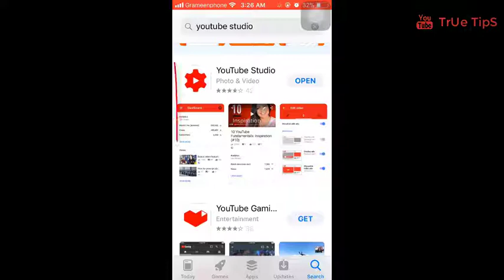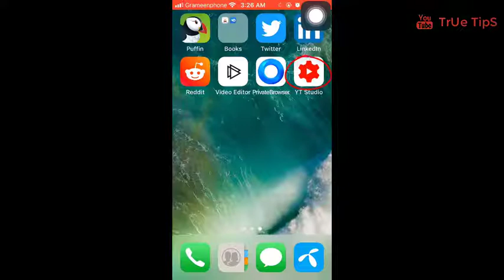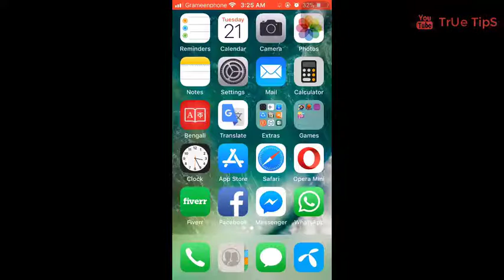YouTube Studio App for iOS-iPod iPad iPhone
YouTube Creator Studio App for iOS - iPod iPad iPhone/আইফোন দিয়ে ইউ টিউব চ্যানেল পরিচালনা করুন

YouTube Studio App on iphone

YouTube Creator Studio App for iOS - iPod iPad iPhone.

Youtube Creator Studio on ios 11

YouTube On IPhone

আইফোন দিয়ে ইউ টিউব চ্যানেল পরিচালনা করব কিভাবে?

YouTube Studio App for iphone

YouTube Studio App for iOS বাংলা

IOS (Operating System)

Creator studio App for ios

YouTube app for iphone

Youtube app for ipad

True Tips

আইফোন দিয়ে ইউটিউব চ্যানেল পরিচালনা করুন

আইফোন দিয়ে ইউটিউব চ্যানেল

আইফোন দিয়ে ইউটিউব চ্যানেল ব্যবহার করুন

আইফোন দিয়ে ইউটিউব চ্যানেল চালান

আইফোন দিয়ে ইউটিউব চ্যানেল চালানোর উপায়

TrueTips

YouTube Creator Studio App Tutorial

YouTube on mobile

YouTube on Iphone

Creator Studio App for ipad

YouTube Creator Studio App for ios ipod ipad

iphone,Learn

Creator Studio App

Creator Studio App for iphone

Creator Studio App for Ipod
YouTube app of ipod

YouTube Studio App for iOS Bangla

YouTube Creator Studio App.Full review in Bengali

YouTube Studio App on iphone Bangla

YouTube Studio App for iOS - iPod iPad iPhone/আইফোন দিয়ে ইউ টিউব চ্যানেল পরিচালনা করুন

YouTube Studio on iphone

YouTube Studio for iphone

YouTube Crteator Studio Bangla

YouTube Studio for iphone Bangla

YouTube Crteator Studio for iphone Bangla

আইফোন দিয়ে ইউ টিউব চ্যানেল পরিচালনা করুন

Youtube Creator Studio on Iphone

YT Studio

YT Studio on Iphone

youtube creator studio app

youtube studio app for pc

creators studio

youtube creator studio for pc

youtube desktop dashboard

youtube creator studio download